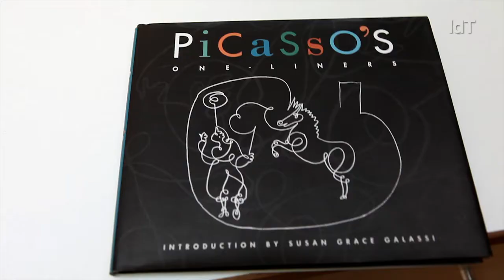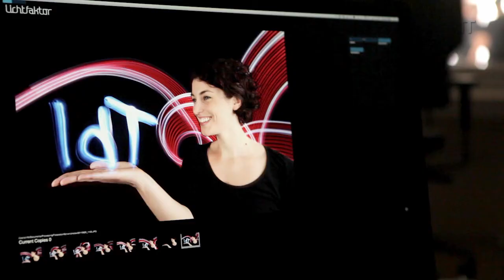Inspiration des Tages 3: Lichtfaktor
Krissi ist mal wieder mit shawnproductions auf der Suche nach Inspirationen. Für den Blog experientell.com bringen sie wieder einmal Licht ins Dunkel. Diesmal besuchen sie das Kreativteam Lichtfaktor in Köln.